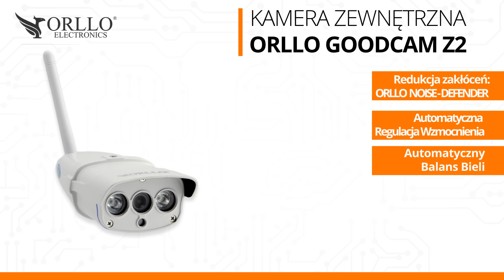ORLLO GOODCAM Z2 Test Kamera zewnętrzna bezprzewodowa Sony Full HD 1080p - oryginalne nagranie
Szybko Tanio Łatwo Monitoring alarm w domu w mieszkaniu w sklepie w firmie w biurze.
Test Kamerka bezprzewodowa IP Wifi zewnętrzna 1080p  Sony Mocne diody IR na podczerwień  (dzień, noc) Podgląd obrazu online  na telefonie i PC. Wykrywanie ruchu  alarm z powiadomieniem na telefon. Zdalne pobieranie wideo z karty microsd  na telefon bez wyjmowania karty pamięci z kamery. Pamięć do 128GB Onvif W naszym sklepie Testuj kamery online na żywo dzień noc.
W naszym sklepie testuj kamery bezprzewodowe online na żywo za darmo dzień noc.